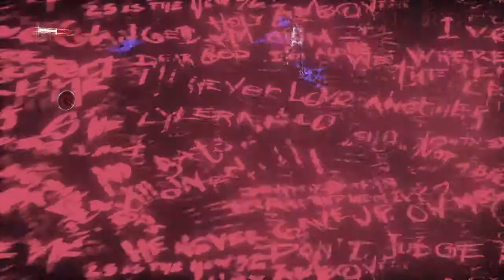BATMAN ARKHAM KNIGHT Harley Quinn play through